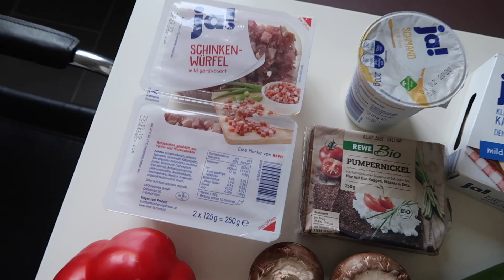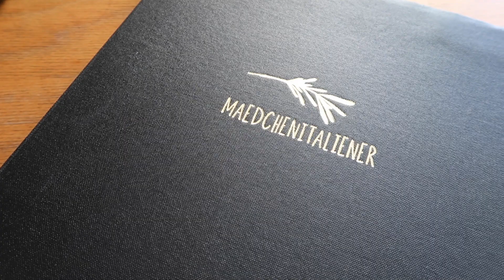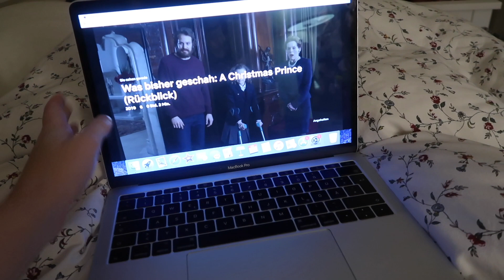VLOGMAS 6 - Power Yoga und Weihnachtsshopping | Basiccouture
MEIN EQUIPMENT
Schnittprogramm: iMovie